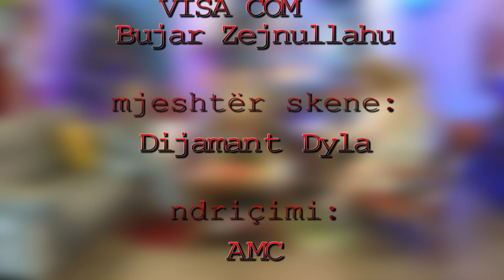MADAM 16 - Blerina Kllokoqi, Batije Sylejmani Kerqeli, Dea Xhemajli, Redoni, Rrona